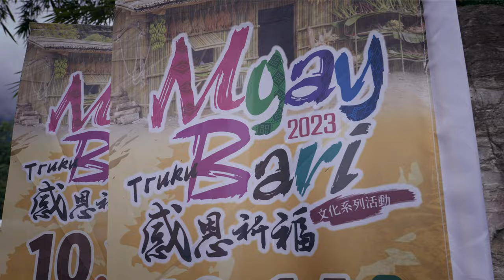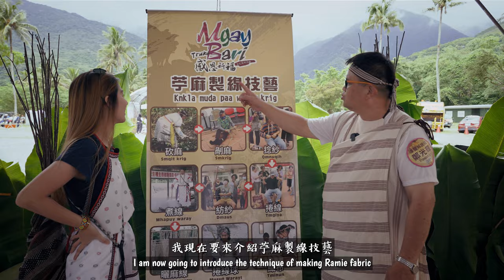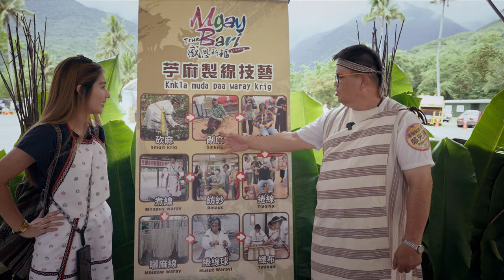太魯閣族一年一度感恩祭！你有聽過花蓮的 Mgay Bari 嗎？台灣原住民系列 feat. @laowaizaiganma 老外在幹嘛【AV IN TAIWAN】4K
嘿！我叫AV(許綽婷Avenna) ！住在台灣的香港女生，想跟香港人分享我在台灣生活的點點滴滴。

繼上一集學習成為太魯閣族人的一天！【上集】
 隔一天「後山蕨起」的朋友們帶我來到了秀林鄉一年一度的感恩祭，從沒想到是那麼盛大應那麼熱鬧！港妹我留下超多珍貴回憶~也希望看完影片的你們不嫌棄跟我分享你的想法喔！謝謝大家！

2024 WITS in Taiwan！
TULU 2024 世界原住民族旅遊高峰會，4月16日至20日於臺灣高雄登場，透過各領域的分享和交流，共同探討如何藉由原住民族文化及自然生態，以在地的觀點導覽解說，並共享旅遊帶來的經濟效益，推動原住民族旅遊的永續發展。
★因臺灣政府格外重視本次由原住民族委員會主辦的WITS，因此報名費用將由臺灣政府全額贊助，至以下報名連結，點選「贊助票」即可一同來共襄盛舉。

＊特別感謝：後山蕨起 ＊
一群來自「後山」的青年，返鄉回歸田間，投入農產加工、文化創新導覽體驗、風味餐及住宿露營等，用滿腔熱情，將原住民族文化帶到遊客面前，一起許下永續傳承的約定！

＊AV精華版看這邊→【老外在幹嘛 @laowaizaiganma 】
這次企劃是跟【老外在幹嘛】頻道共同合作，那之後AV的太魯閣族影片精華版，也會分享在【老外在幹嘛】的頻道。

INBOX ME & LET ME KNOW WHAT YOU THINK ABOUT MY VIDEOS !!
【CAMERA 】
- Sony A7SIII
本影片由我自己拍攝自己剪接，如有不便之處，請大家多多包涵，希望大家看得開心！愛你喔~